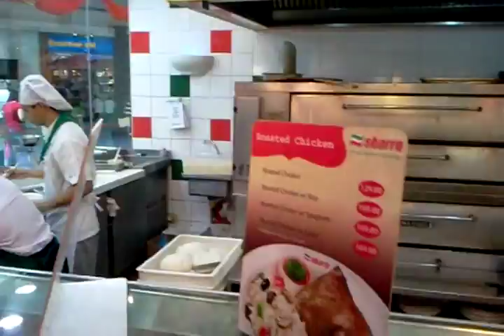4. Sbarro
Sbarro! WOW! Incredible pizza and pasta!